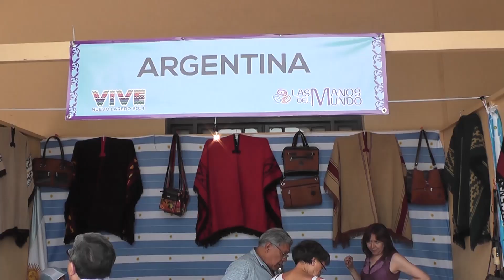La fiesta continúa con 'Vive Nuevo Laredo'